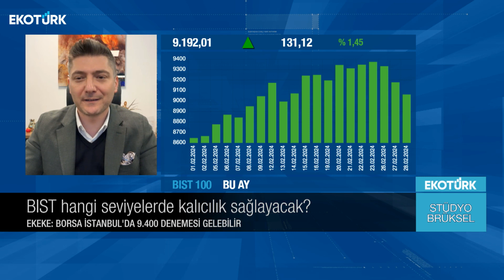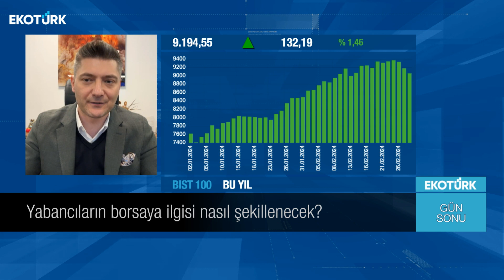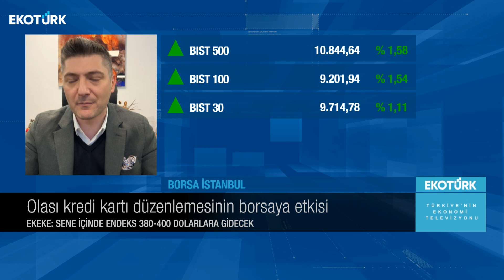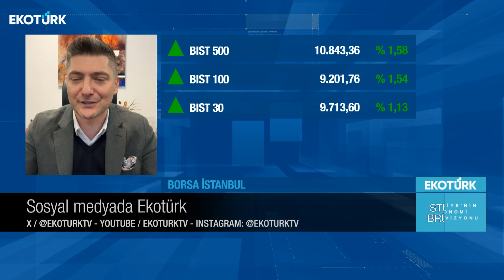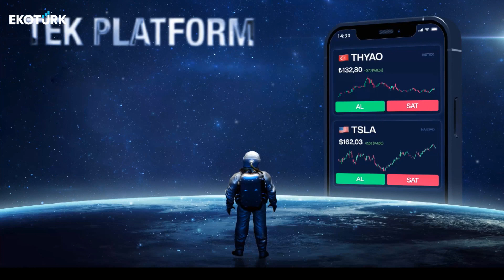Stüdyo Brüksel | Sertaç Ekeke | Harika Ertunç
Stüdyo Brüksel'de Harika Ertunç'un konuğu; İnfo Yatrım Satış ve Pazarlama Direktörü Sertaç Ekeke oldu.